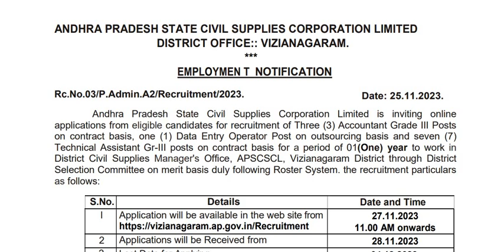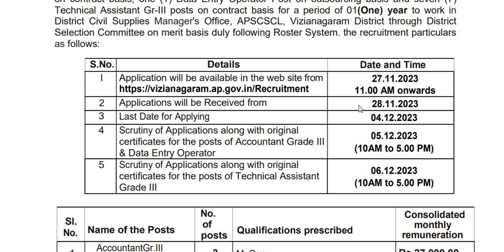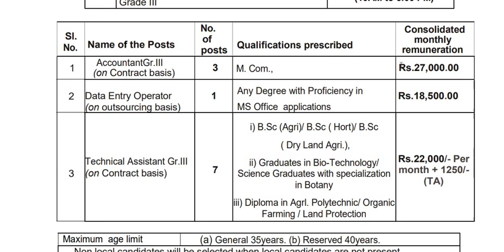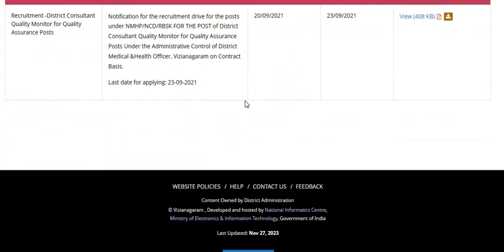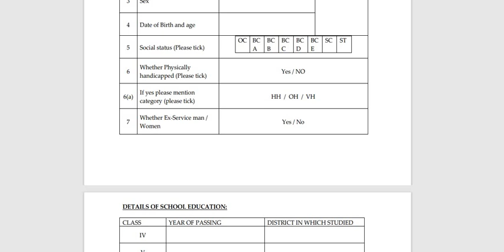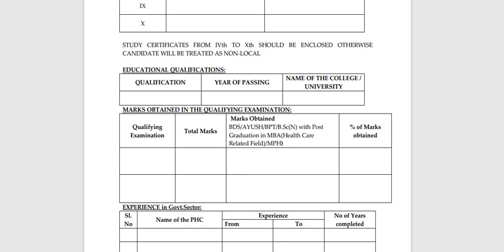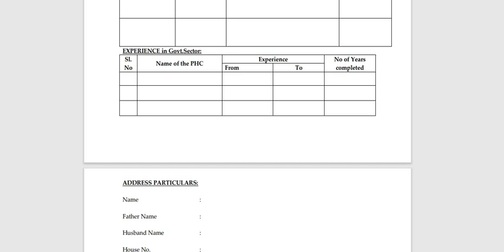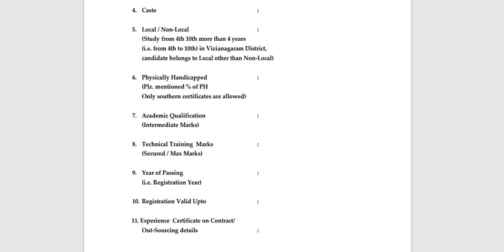APSCSCL ఏపీఎస్సీఎస్సీఎల్, విజయనగరంలో అకౌంటెంట్ పోస్టులు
APSCSCL: ఏపీఎస్సీఎస్సీఎల్, విజయనగరంలో అకౌంటెంట్ పోస్టులుAPSCSCL,Vizanagaram,Accountant posts,latest notifitions,
government jobs,

విజయనగరంలోని ఆంధ్రప్రదేశ్ స్టేట్ సివిల్ సప్లైస్ కార్పొరేషన్
లిమిటెడ్, జిల్లా కార్యాలయం- కాంట్రాక్ట్ ప్రాతిపదికన సిబ్బంది నియామకానికి దరఖాస్తులను ఆహ్వానిస్తోంది.
వివరాలు:
1. అకౌంటెంట్ గ్రేడ్-111: 08 పోస్టులు
2. డేటా ఎంట్రీ ఆపరేటర్: 01 పోస్టు
3. టెక్నికల్ అసిస్టెంట్ గ్రేడ్-III: 07 పోస్టులు
అర్హత: సంబంధిత విభాగంలో డిగ్రీ, పీజీ ఉత్తీర్ణులై ఉండాలి.
వయోపరిమితి: 35 సంవత్సరాలు మించకూడదు.
ANDHRA
ఆంధ్రప్రదేశ్
ప్రభుత్వం
సత్యమేవ జయతే
వేతనం: నెలకు అకౌంటెంట్ కు రూ.27,000, డీఈవోకు రూ.18,500. టెక్నికల్ అసిస్టెంట్కు రూ.22,000.
దరఖాస్తు విధానం: ఆన్లైన్ దరఖాస్తులను జిల్లా పౌర సరఫరాల మేనేజర్ కార్యాలయం, ఏపీఎస్సీఎస్సీఎల్, సన్నపేట, విజయనగరం చిరునామాకు పంపాలి.
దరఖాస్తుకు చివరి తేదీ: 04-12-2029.